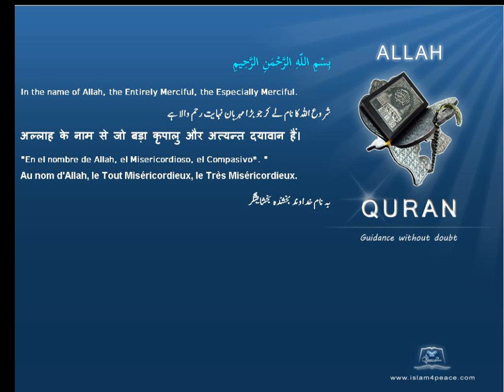الیاس Elijah قرآن مجید اردوموضوع کے ساتھ